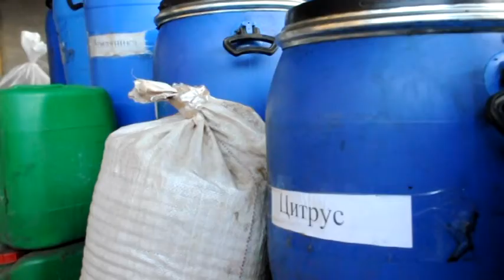Тютюн для кальянів підробляла група шахраїв на Дніпропетровщині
Злочинне угруповання в умовах повної антисанітарії налагодило масштабне виготовлення та збут невідомого зілля із домішками гліцерину та ароматизаторів. Готову продукцію  фасували в пластикові банки об’ємом 125 грамів, на які наносили емблеми вигаданої торгової марки. Реалізація небезпечної суміші відбувалася  через низку спеціалізованих сайтів у мережі Інтернет за допомогою послуг компаній-перевізників, а також  через торгові об'єкти, розташовані на території обласного центру. До кінця слідства підозрювані перебуватимуть під домашнім арештом. Їм загрожує до 5 років тюрми.